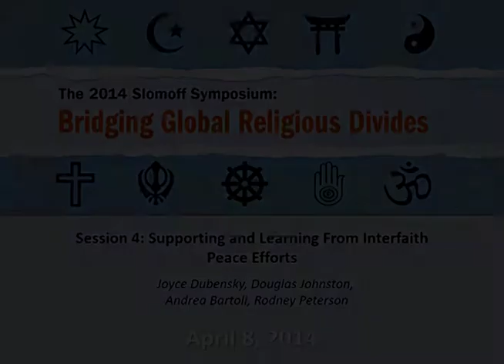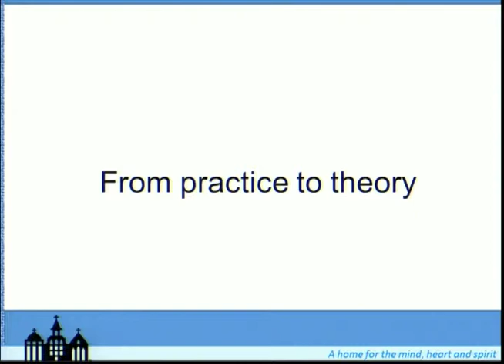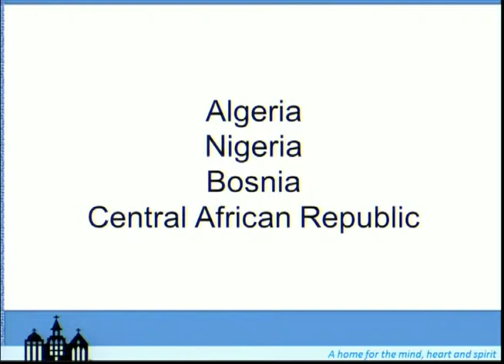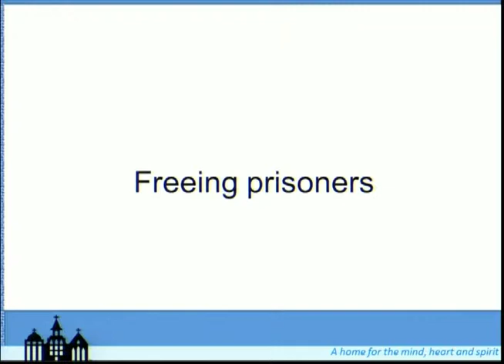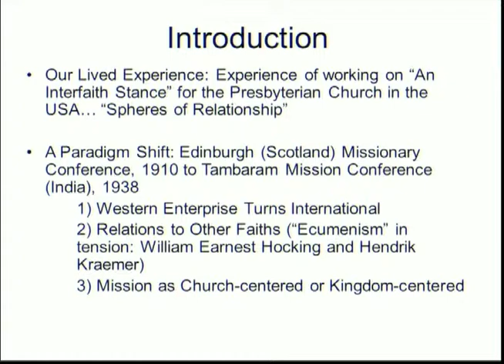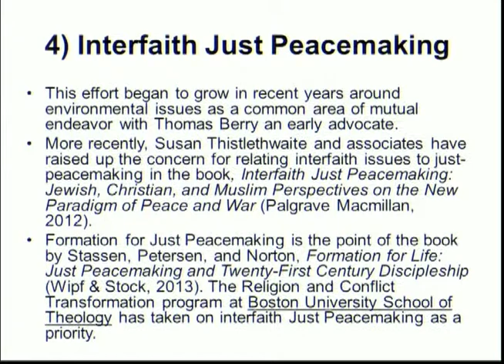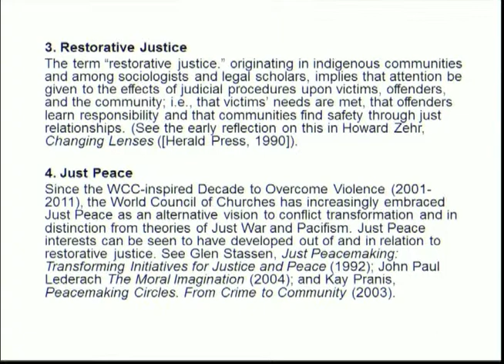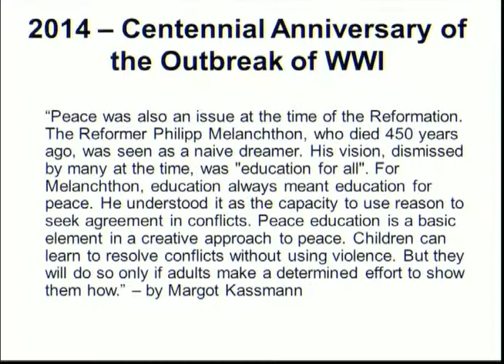The 2014 Slomoff Symposium: Session 4